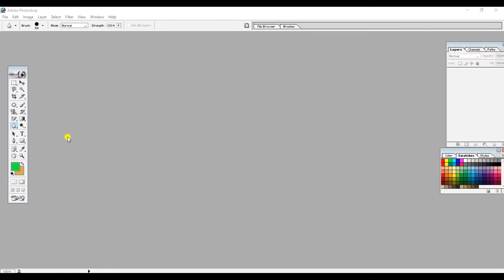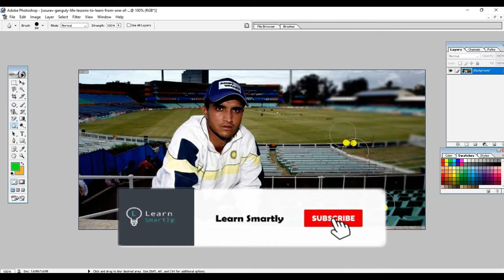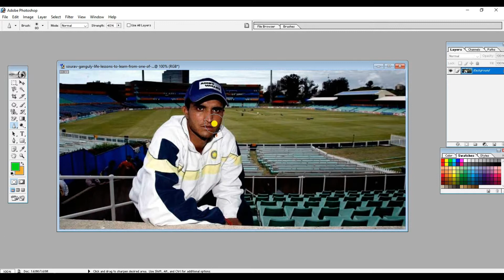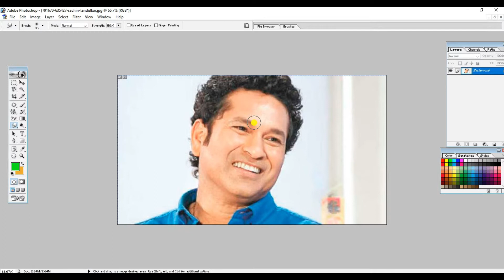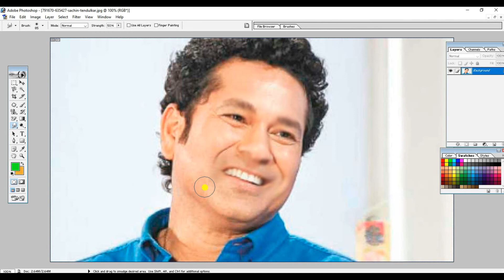Photoshop Tutorials In Telugu || Blur, Sharpen, Smudge Tool || Part 9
Photoshop basics,
Photoshop, Photoshop 7.
photo editing,
Photoshop editing,
 Photoshop tutorial,
PhotoshopCreate,
Photoshop basics,
Photoshop,
Photoshop 7.
photo editing,
Photoshop editing,
Photoshop tutorial,
Photoshop,
Dispersion,
Photo effect,
Dispersion effect,
Photo effects tutorial,
Photo manipulations,
Photoshop tutorials free,
Photoshop editing,
Photoshop effects,
How to use photoshop,
Photoshop tutorials,
Photoshop basics,
Photoshop tutorials